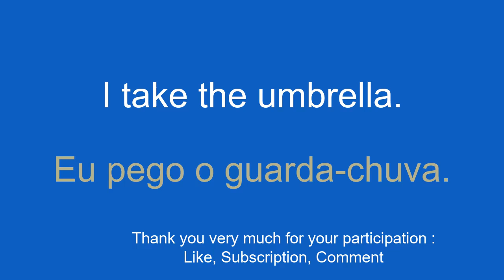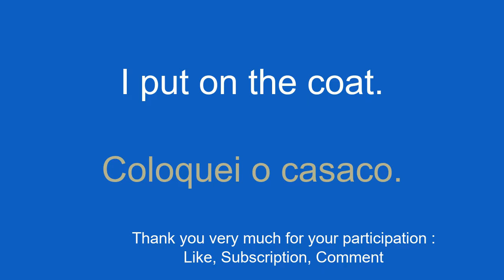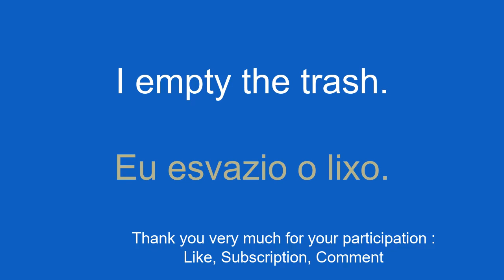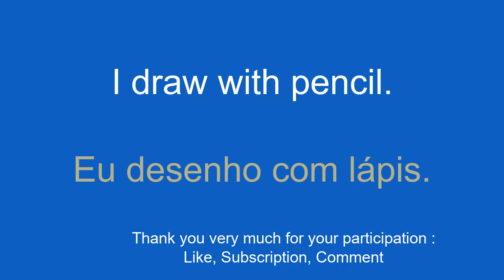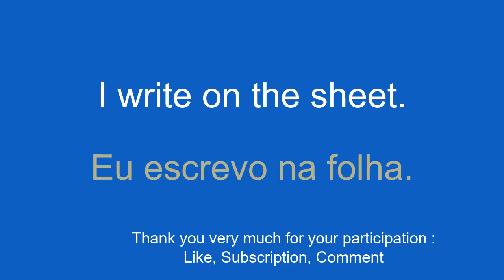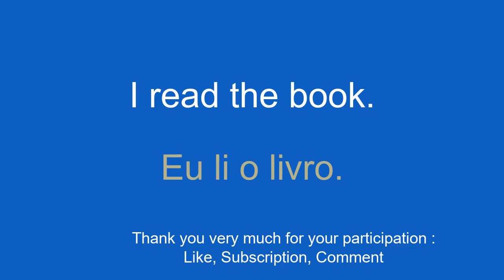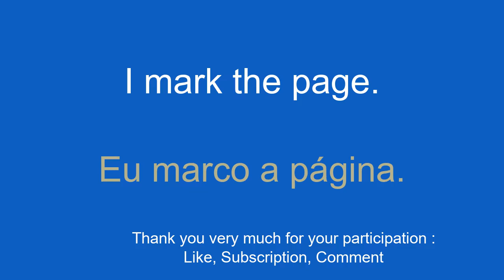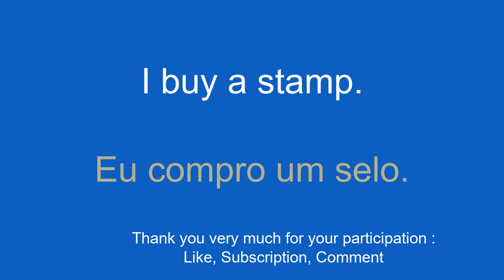8 minutes to Learn Portuguese QUICKLY